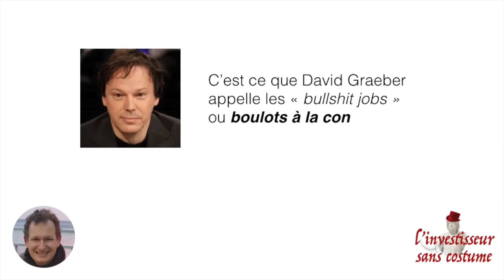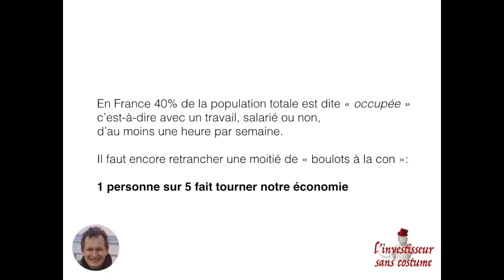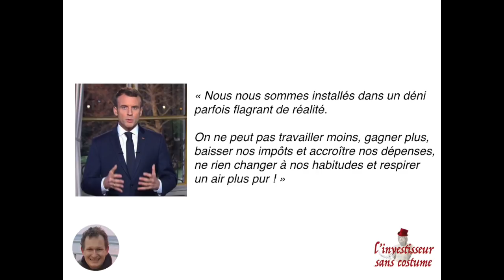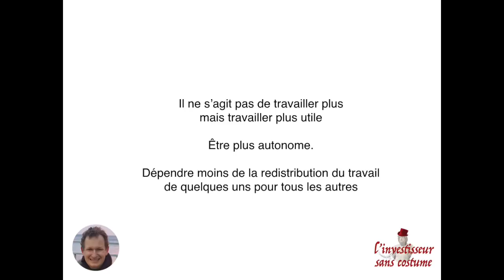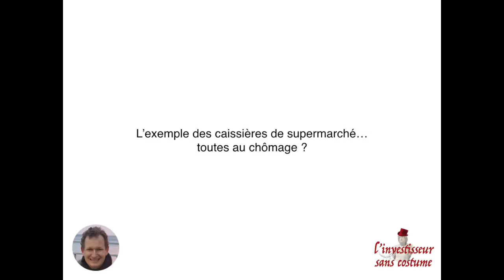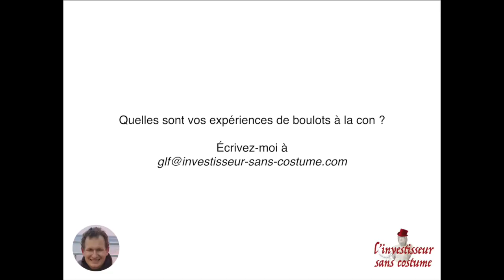Le crepuscule du veau d or